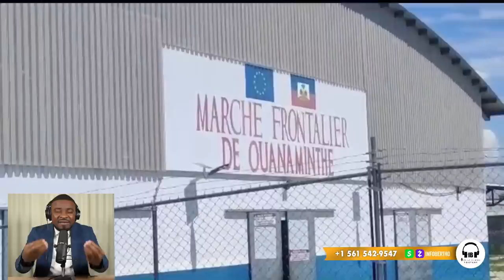SA FEK TONBE JODI A LA,APALI PAPA SA ABINADER TAP CHACHE A LI JWENN,PRAL GEN RÈL.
InfoBertho SA FEK TONBE JODI A LA,APALI PAPA SA ABINADER TAP CHACHE A LI JWENN,PRAL GEN RÈL.